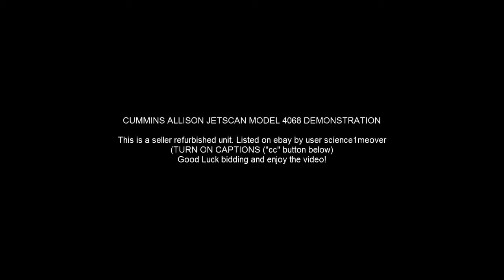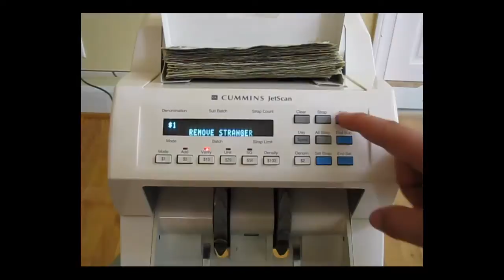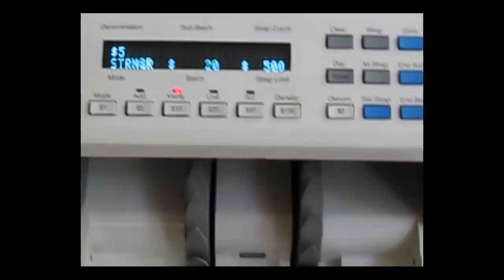Cummins Allison Jetscan 4068 seller refurbished demonstration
Jetscan model 4068 being sold by user science1meover on ebay. Unit has been refurbished by seller, this is a demonstration of some of its functions.